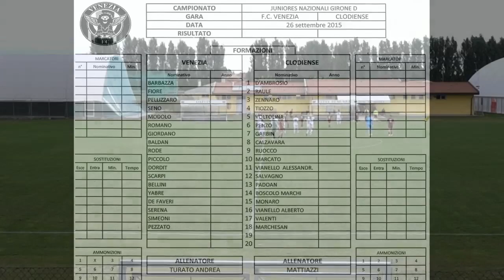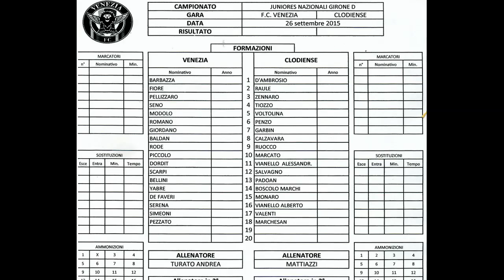26-9-2015 Juniores Nazionali Venezia /Clodiense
Venezia Calcio 1997